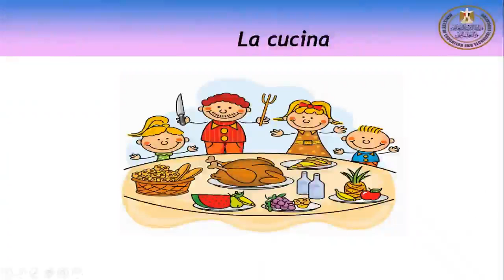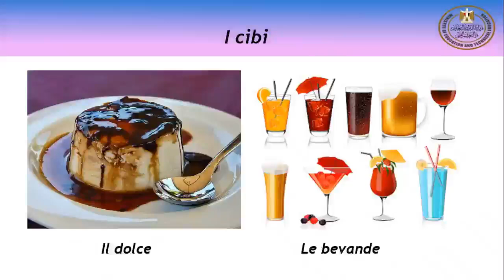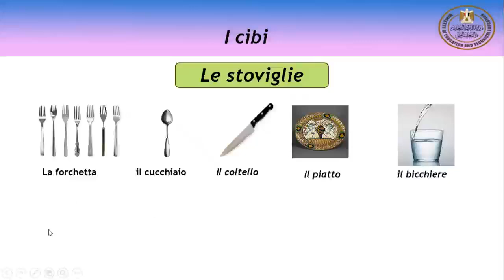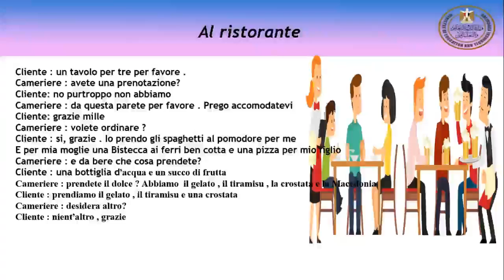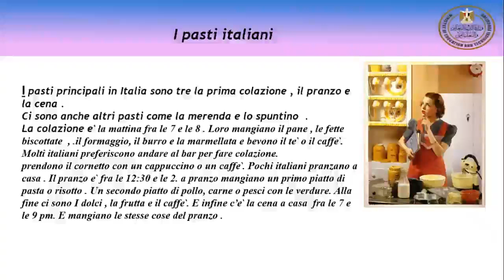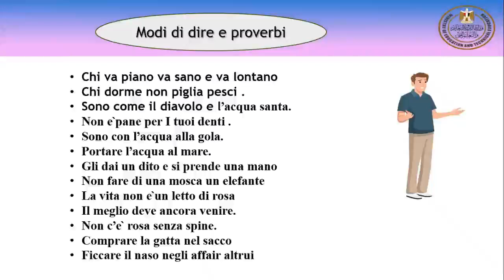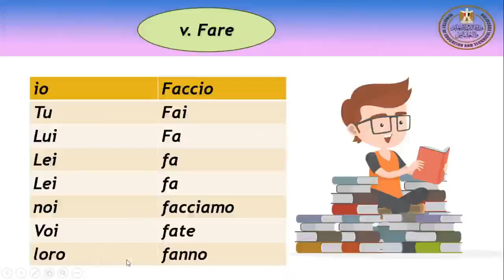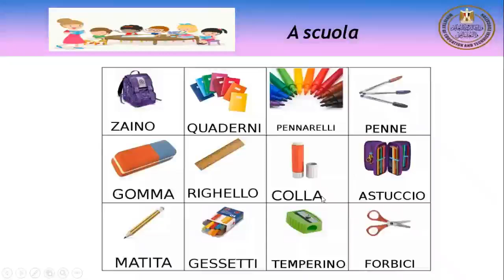Corsi Estivi D' Italiano Episodio 4